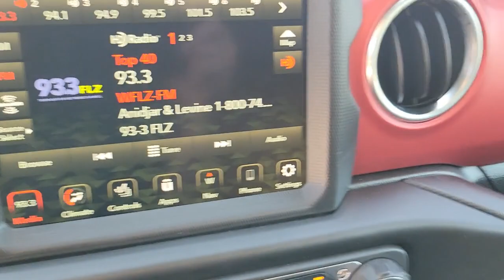2022 Jeep Gladiator St. Petersburg, Tampa, Clearwater, Palm Harbor, Largo, FL 62P561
Bright White Clearcoat Used 2022 Jeep Gladiator available in St. Petersburg, Florida at Crown Jaguar Land Rover. Servicing the Tampa, Clearwater, Palm Harbor, Largo, FL area.

6001 34th St. N.

Recent Arrival Demon Gladiotor brbr*2022 Jeep Gladiator by Americas Most Wanted - Demon Branding / Turnkey Vehicle Registry Instrument Panel: 120 mph | 7000 rpm Passenger Grab Handle: Deep Laser Etched | Cerakote Transmission & Transfer Case Gear Select: Deep Laser Etched | Cerakote Demon Conversion | AMW 840 Package Price: *Demon Supercharged Mopar Crate Engine | Serial Number: TBA Supercharger Intercooler Cooling System: 5 Gallon Tank | High Flow Pump Supercharger Thermal Reduction Blower Spacer Plates Supercharger Thermal Reduction Block and Blower Blankets Supercharger Boost Valve | Factory Integration Supercharged Fuel System: Regulator | Billet Filter Housing | Fuel Filter Supercharged Deep Rear Sump Steel Oil Pan Kit Mopar High Output 220 Amp Alternator Mopar Steering Pump & Reservoir Mopar Air Conditioning Compressor & Mandrel Bent Line Kit Mopar Engine Starter Mopar 3.0* Exhaust Manifold Kit: Ceramic Coating | Heat Shields Stainless Mandrel Bent 3.5 Exhaust System: Federally Compliant Engine Oil Cooler Kit | Oil Filter Relocation Transfer Case Billet Support Housing: 6061 Aluminum | Hard Coat Anodizing Dimpled Tube Aluminum Radiator: 36MM Core | Short Fin | Two Channel Engine Cooling Fan Module: 850-Watt Brushless Motor | High Flow Shroud Big Gas Engine Cradle Mounting System | CleviteElastomers Motor Mount Cold Air Performance Intake Kit | Oiled Air Filter & Water-Resistant Sleeve Windshield Washer Kit: Washer Bottle | Pump & Level Sensor Harness Supercharged Powertrain Wiring Harness: Fixture Built & Fixture Tested Trackhawk 8HP95 Automatic 8-Speed Transmission: 85C Thermostat Engine Control Module: PCM Unlocked | Global Wi-Fi Remote Tunability Transmission TrueShift Manual Mode | Global Wi-Fi Remote Tunability Body Control Module Tool: Gateway Bypass | Steering Wheel Menu Navigation OBD Calibration Tool: Tuning & Calibration Tune | Global Wi-Fi Remote Accessibility Complete Vehicle Serviceability: Dealerships & Reputable Late-Model Repair Facilities Complete Vehicle Serviceability; Dealerships & Reputable Repair Facilities Three Year Engine Conversion Warranty | One Year Labor by Approved Licensed Service Centerbrbr*HEM Tuned Short Arm Suspension Package Price: $9395 HEMI Tuned Dual Rate Coil Spring Package HEM Tuned Piggyback 3.3 Fast Adjust Shock Package by Falcon HEMI Tuned Front SpeedBump Bump Stop Kit HEMI Tuned Rear Bump Stop Kit HEM Tuned Rear Heavy Duty Sway Bar Upper Adjustable Front Control Arm Set: IR Premium Bushings Upper Adjustable Rear Control Arm Set: IR Premium Bushings Lower Adjustable Front Control Arm Set: I Premium Bushings Lower Adjustable Rear Control Arm Set: I Premium Bushings Forged Front Adjustable Track Bar Assembly Forged Rear Adjustable Track Bar Assemblybrbr*Wheel & Tire Package Price: $3995 20 Wheel Package 37x13.50R17LT Spline Drive Lug Nut Kit | Spline Drive Socket Tire Pressure Monitoring Sensor: Valve Stemsbr br*CALL OR TEXT THE GENERAL MANAGER MICHAL NIEZBECKI DIRECTLY AT . brbr*WE SELL REGISTER AND DELIVER TO THE ENTIRE U.S. brbr*All prices plus sales tax tag and titling and dealer service fee of $999.00 which represents cost and profits to the selling dealer for items such as cleaning inspecting adjusting new vehicles and preparing documents related to the sale.